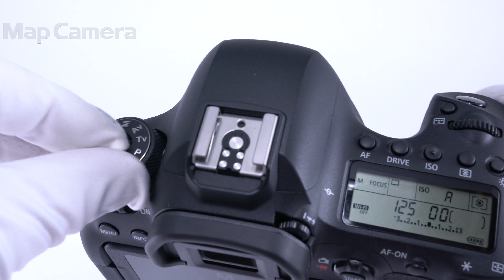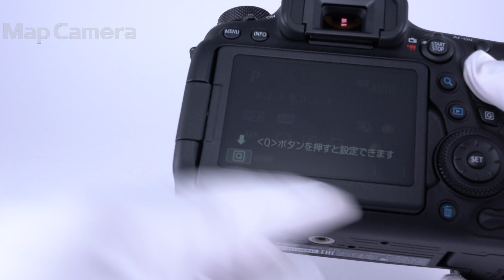Canon (キヤノン) EOS 6D Mark II ボディ 美品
【付属品】
取扱説明書・ストラップ・バッテリー・チャージャー

【外観】使用感少なく、綺麗な商品です。
【機能面・操作】各部動作は良好です。